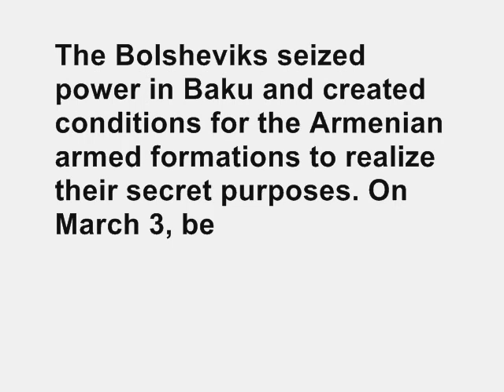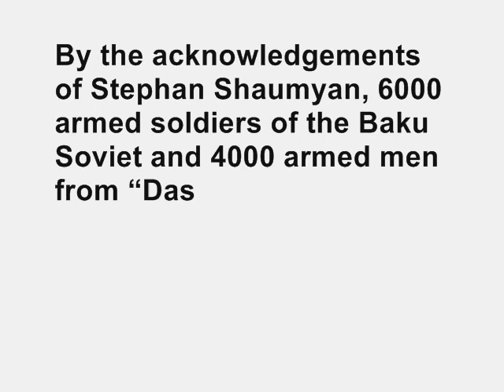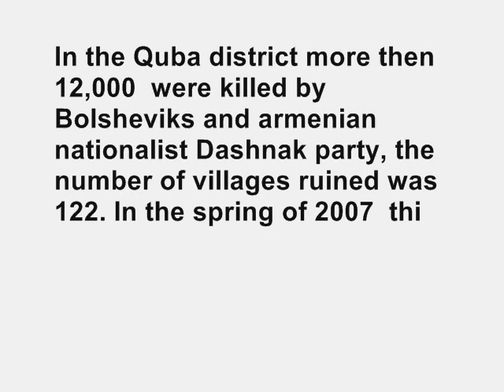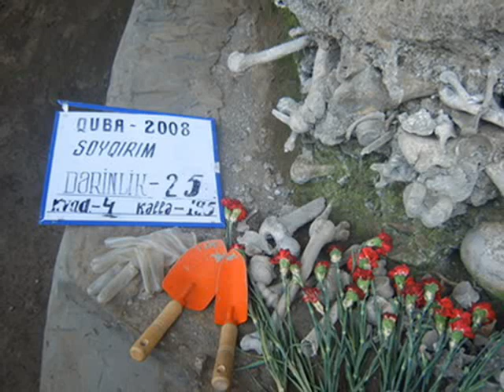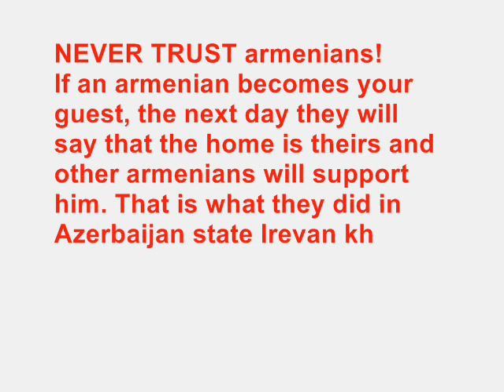Quba genocide by armenians 1918 Azerbaijan - ermeniler toreden Quba soyqirimi 1918 Azerbaycan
QUBA MASS GRAVE SITE.
In the spring of 2007 a mass grave containing at least 200 skeletons was found on the edge of Quba City during construction at the soccer stadium site. Archealogists from Baku excavated the site and constructed a temporary shelter to protect the skeletons and excavations.
Plans are being to developed to build a museum complex orund the mass grave to memorialize the loss.
Official English language sign posted infront of mass-grave(March 2009).

1.ON 1 April, 2007 a mass grave was opened in Guba while doing ground works.

2.As a result of the primary research carried out by the Institute of Archaeology and Ethnography of the Academy of Sciences of Azerbaijan from 8 to 11 April 2007 it has been revealed that the site is a burial place of the local innocent civilians massacred by the Armenians in 1918.

3.To provide a more comlete explanation to the problem the Sciense Board of the Institute of Archaeology and Ethnography of the Academy of Sciences of Azerbaijan proposed thorough arcaeological investigations in the site.

4.A staff of seven researchers of the Institute of Archaeology and Ethnography of the Academy of Sciences of Azerbaijan have been investigating the place.

The results of the research carried out in 2007. The first, main stage involved the archaeological investigation of the mass grave. The second stage was the investigation of the burial place from a historical point of view and on the basis of archive materials. The third stage included talking to the local residents,mainly the old people. The total area of the site is 500 square meters. were found. As a result of the archaeological excavations two wells and two channels filled withcorpses were found. All the victims bear signs of mutilation. Exhumations claimed that the victims were murdered cruelly and inhumanely-with dull instruments.The number of murdered were discovered by counting the skulls. It has been found out that all the remains of the mass grave belong to the Azerbaijanis and members of other ethnic minorities living compactly in Guba. Most of the skeletal human remains found in the mass grave are of children and women. Besides the wells, 200 skulls have been uncovered in the mass grave so far. -50 of them are of children of different ages -54 are of women and the rest belong to old people From a historical point of view and on the basis of archive materials is has been identified that in 1918,at the end of April a special torture regimentinstructed by Stephan Shaumyan , the commissar of the then Soviet of People Commissars and Korganov , a military commissar was sent to Guba Region. Under the command of the Armenian general Hmazasp armenians killed 50 thousand civilians of Northern Azerbaijan. As a result of the ordeal only in Guba region 1800 children, about 2000 old men and women were murdered.  Also they burned half of Guba city.
In the Guba district more than 12.000 were killed by armenian nationalist Dashnak party, the number of villages ruined was 122.
Small part of them was buried in the place where we have been carrying out our research.
The research is still going on.